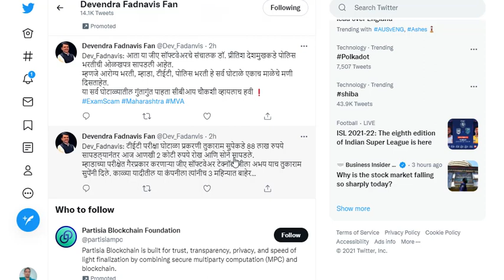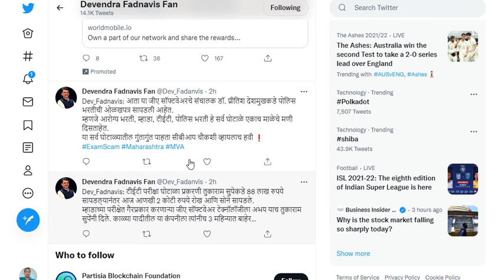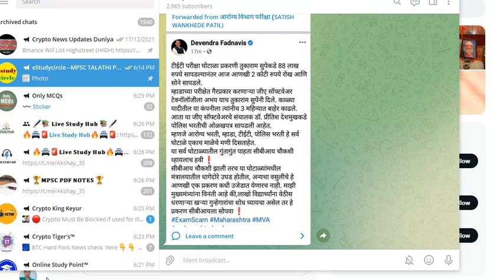आरोग्य भरती, म्हाडा, टीईटी, पोलिस भरती प्रकरणी सीबीआय चौकशी ची मागणी / नवीन अपडेट